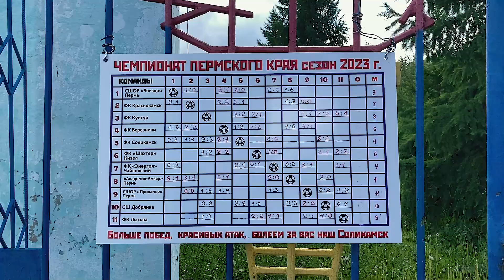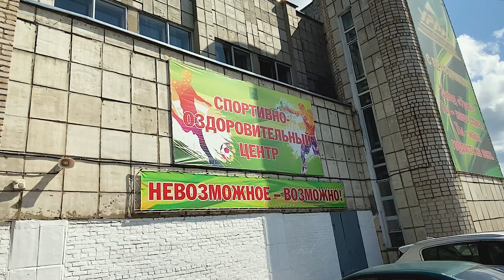Чемпионат Пермского края по футболу. 7ой тур_13.06.2023_СольТВ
В городах Прикамья прошли матчи 7го тура чемпионата Пермского края по футболу. На стадионе завода «Урал» сборная Соликамска принимала команду из Лысьвы. Как прошла игра,  расскажем в этом сюжете.